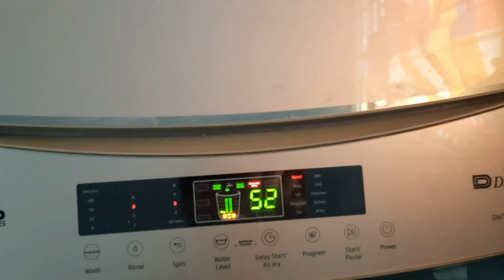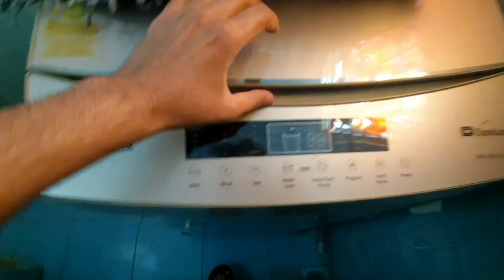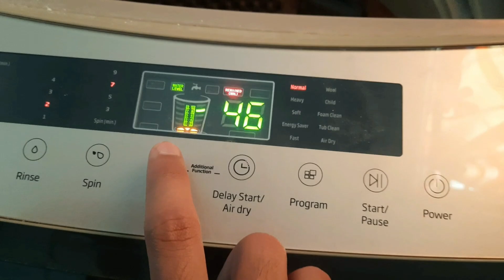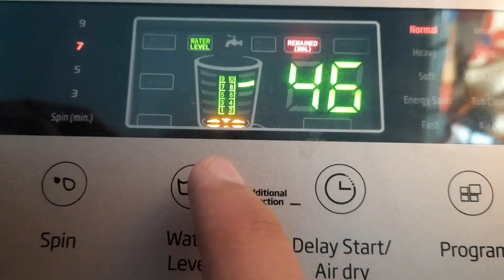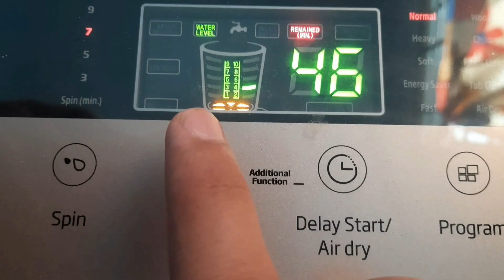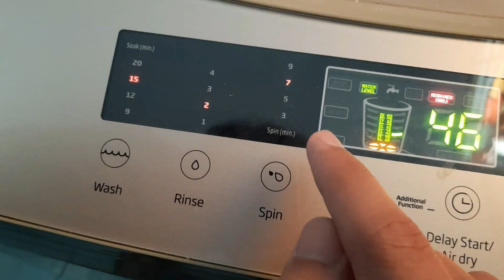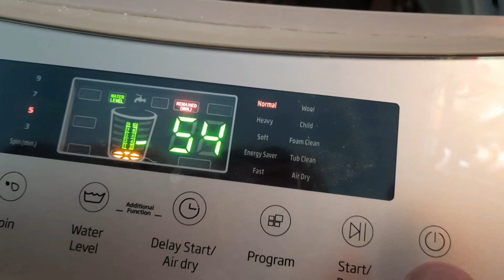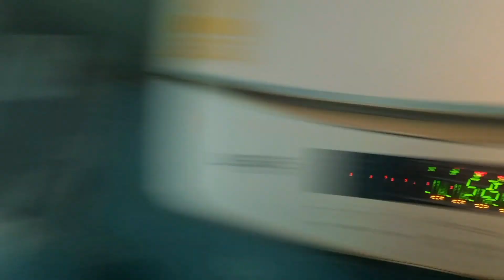A Perfect Morning Unveiled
Hi,

ALL SOUND MADE WITH THE VOICE AND HANDS.
I'M ONLY USE  ( NASHEED  VOCALS ONLY )